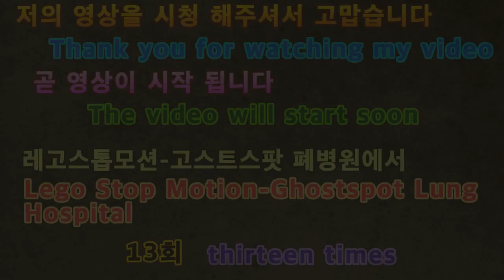2020 레고스톱 모션애니 고스트스팟 폐병원에서 13 Legosstop Motion Annie Ghostspot Lung Hospital 13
아이루 골드님 시청자분 회원님 반가워요  저의 영상을 시청해주셔서 감사합니다 이번영상은 레고스톱 모션애니 고스트스팟 폐병원에서13회 레고스톱 모션애니 공포스릴러로 만든스토리 어느덧마지막까지 얼마남지 않았네요 제가 생각한대로 만들어 본거였는데 조금 임팩트있게 하고 싶었는데 그게 잘안되더라고요 저 나름 열심히 제작했으니 재밌게 시청해주세요 고맙습니다 저의영상이 재미있다면 구독 좋아요 알림설정을 하고 새로운영상을 시청하세요 저의 또다른채널인 카카오TV Misika채널과 틱톡 미시카ASMR도 방문하고 영상시청해주세요 저의랜선아빠이신 피터님을 소개할께요 현재이분은 ASMR을하고계세요 ASMR이란 백색소음으로 자율감각 쾌락반응으로 뇌를 편안하게 해주고 심리적으로 안정을 주는소리에요 물소리와 바람소리가 대표적이죠 피터ASMR 검색하고 영상보고 재미있다면 구독 누르고 알림설정도 해주세요 감사합니다 저의 영상을 보시고 조금이나마 힘이 되셨으면 좋겠어요 고맙습니다 구독과 좋아요 멤버십은 큰힘이 됩니다
ID Iru Gold, nice to meet you. This video is about the end of the 13th episode of the Lego Stop Motion Annie Horror Story made at the Legop Stop Motion Annie Ghostspot abandoned hospital. I made it as I thought, but I wanted to make an impact, but it didn't work out. I worked hard to produce it, so please enjoy it. Let me introduce my online dad, Peter. Currently, he is doing ASMR. ASMR is a white noise, which is a sound that relaxes the brain and gives psychological stability through autonomic sensory pleasure. The sound of water and wind is representative. I hope you can see my video and cheer up a little.